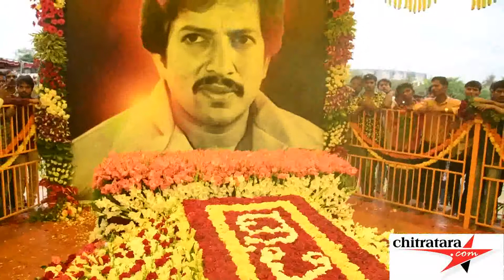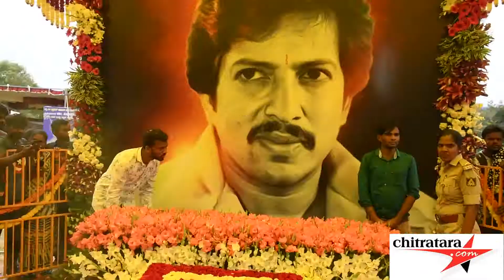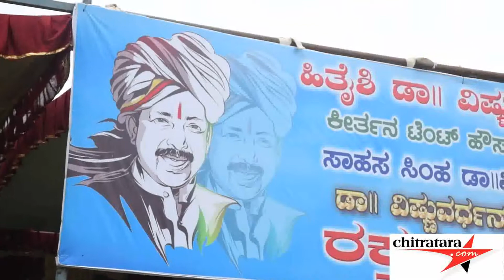Dr Vishnuvardhana 69th Birth Anniversary Celebrated in Abhiman Studio